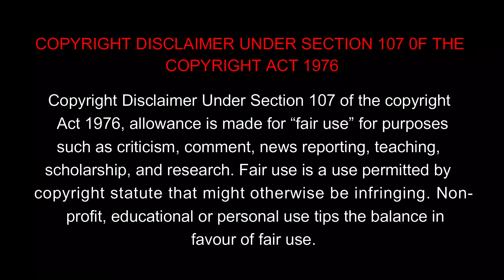காலம் கடக்கும் இளவரசன் கதை|வேற லெவல்|தமிழ் விளக்கம்|Movie Review| Movie Fardel|Voiceover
Welcome to Movie Fardel

Movie Credits:
Directed by:
Mike Newell
Writing Credits:
Boaz Yakin
Doug Miro
Carlo Bernard
Jordan Mechner
Produced by:
Karim Abouobayd
John August
Jerry Bruckheimer
Cinematography by:
John Seale
Film Editing by:
Mick Audsley
Michael Kahn
Martin Walsh
Actors:
Jake Gyllenhaal as Dastan
Gemma Arterton as Tamina
Ben Kingsley  as Nizam
Richard Coyle  as Tus
Note: All the Images/Pictures shown in the Video belongs to the Respected Owners and Not Me. I am not the Owner of any motion Pictures showed in the Video.
If you would like to remove any movie clips I have used in this video, send me Email to and your clips will be removed immediately. We have invested lot of time and effort to raise this channel. I am happy to give the revenue to you.
We make these videos with the intention of educating others in a motivational/inspirational form. Our understanding is that it is in correlation to Fair Right Use, however given that it is open to interpretation, if any owners of the content clips would like us to remove the video, we have no problem with that and will do so as fast as possible.
They are transformation in a positive sense, we take clips from various sources to help create an atmospheric feeling that will help people in hard situations in their life.